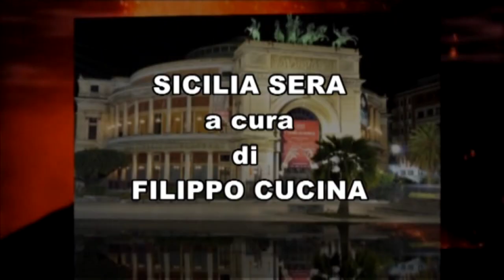SICILIA SERA - FILIPPO CUCINA CON PASQUALE SCIMECA REGISTA FILM "IL GIUDICE T" E CARMINE MANCUSO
SICILIA SERA – IL FILM SUL GIUDICE CESARE TERRANOVA E SUL MARESCIALLO LENIN MANCUSO, UCCISI ENTRAMBI DALLA MAFIA IL 25 SETTEMBE 1979  – FILIPPO CUCINA NE PARLA CON PASQUALE SCIMECA (AUTORE E REGISTA) E CON CARMINE MANCUSO(FIGLIO DI LENIN).